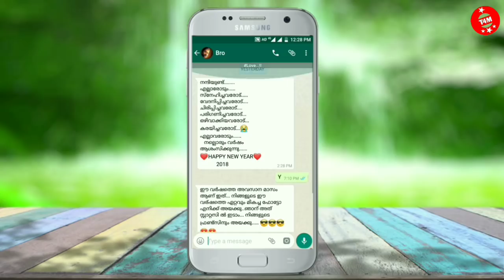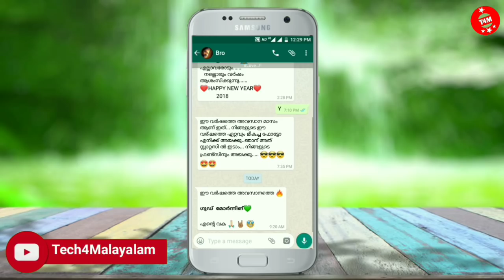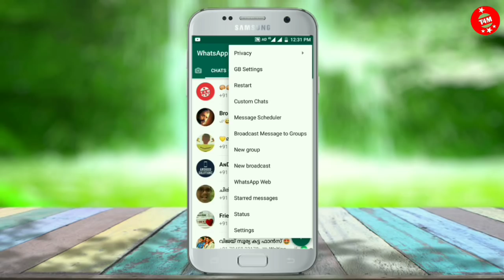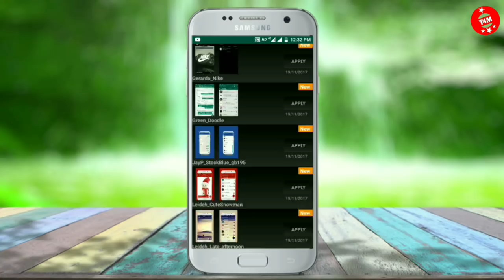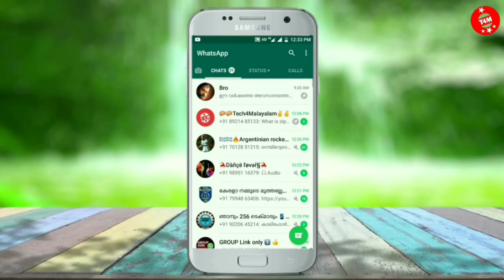Top Secret WhatsApp Trick ! That Nobody KNOWS 😱 | 2018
©NOTE : All Content used is copyright to Tech 4 malayalam™. Use or commercial Display or Editing of the content without Proper Authorization is not Allowed ✔